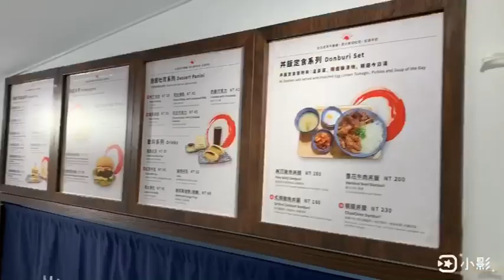朝晨商號|台北中山早午餐推薦 行天宮附近炭烤吐司Google評論4.8顆星